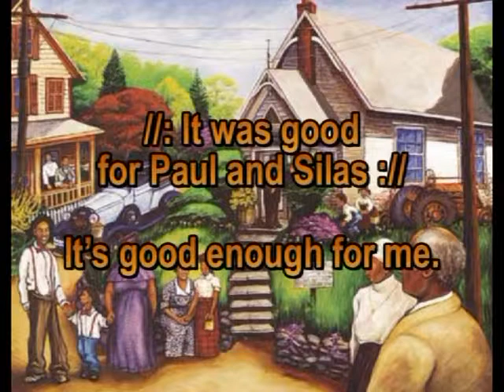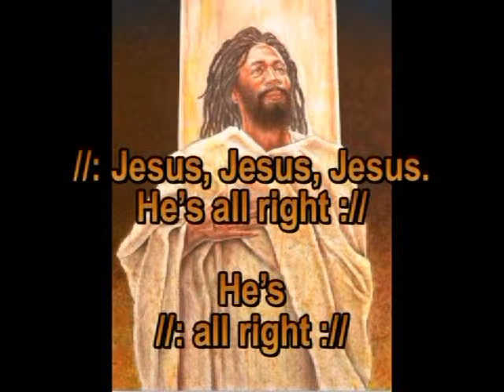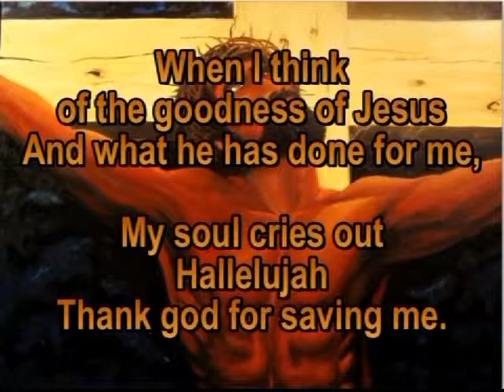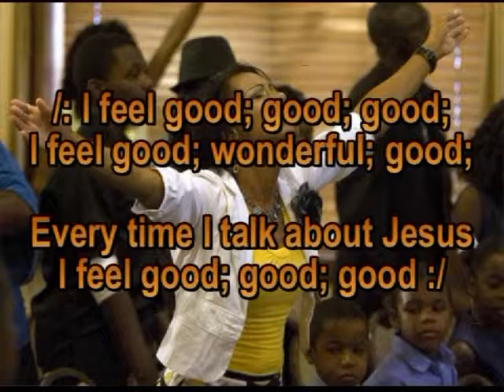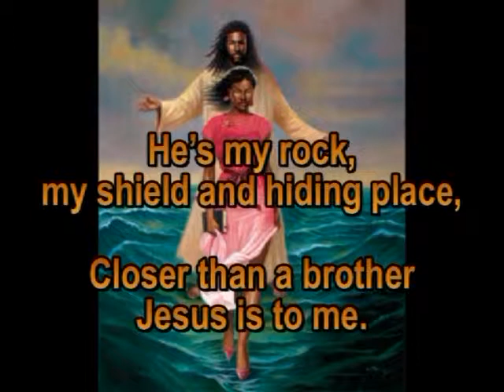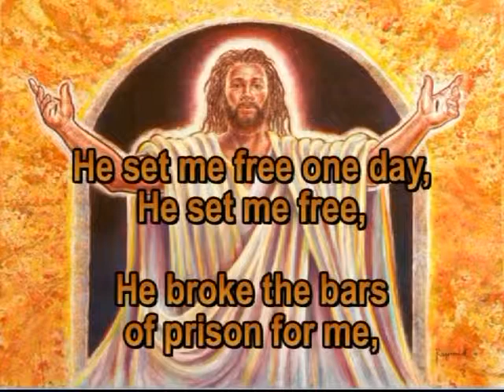Old Time Religion 01